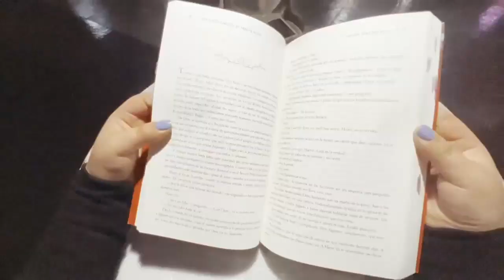Letras en Pantalla: "Los siete maridos de Evelyn Hugo"